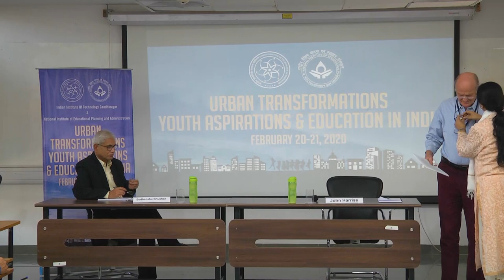Aspiration, Opportunity, Mobility: the prospects for development among India’s youth | Prof John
Keynote Lecture on Aspiration, Opportunity, Mobility: the prospects for development among India’s youth by John Harriss, Professor Emeritus of International Studies, Simon Fraser University, Vancouver, Canada

A two-day conference on ‘International Conference on Urban Transformations, Youth Aspirations and Education in India’ was inaugurated on February 20, 2020, at IITGN. It is jointly organised with the National Institute of Educational Planning and Administration (NIEPA), New Delhi, to expand an interdisciplinary dialogue on various facets of education and the youth in India with respect to rapid urban transformations. In an age and stage of transition as one of the youngest nations in the world and when the technology inspired transformation of the economy, workplace, education, and communications have significant implications on youth lives and culture, India should become the world leader in understanding how we understand our own youth as agents of transformations.